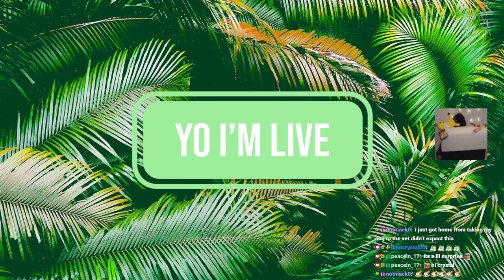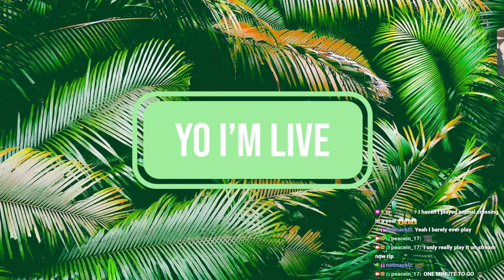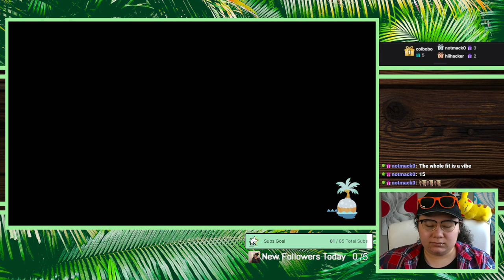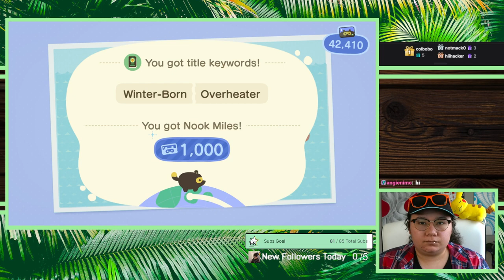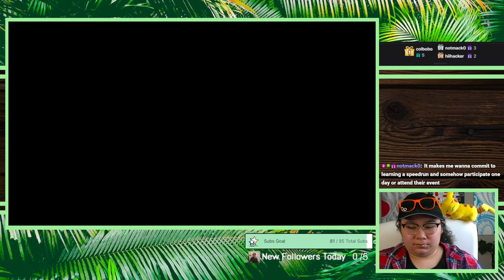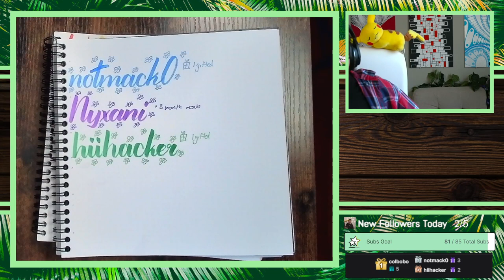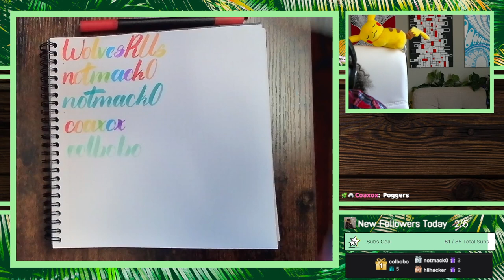1/14/23 WORLD'S BEST FISHERMAN RETURNS FOR THE WINTER ACNH FISHING TOURNEY!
Time Stamps
00:00:00 Starting Soon
00:05:00 Intro
00:09:00 ACNH Winter Fishing Tourney!
02:47:00 Thanking Subs Calligraphy